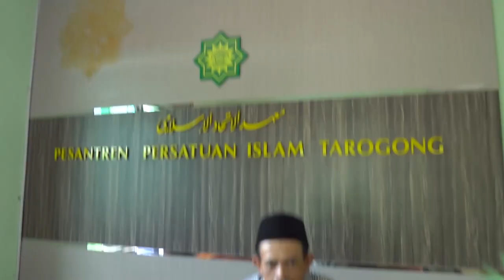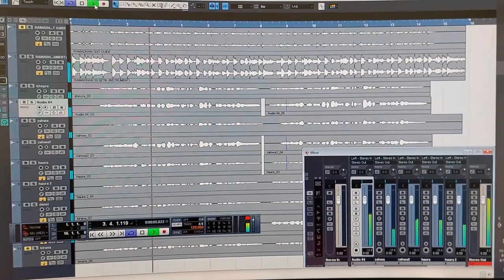Unik & Kreatif Ucapan Marhaban Yaa Ramadhan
Marhaban Yaa Ramadhan, Ramadhan bulan Penuh Berkah

Pimpinan Produksi: Sofi Sofiah, S.PdI.
DOP & edited : Tanfidzul Ihsan
Scrip writer : Yulia Septia Ningrum
Director : Yulia Septia Ningrum
assdirect : ilham THQ
recording: ITJ record
drescode : 10 seragam resmi SDIT
backsound : Lagu asli karya peserta didik
'JIngle Ramadhan di SDIT Persis Tarogong'